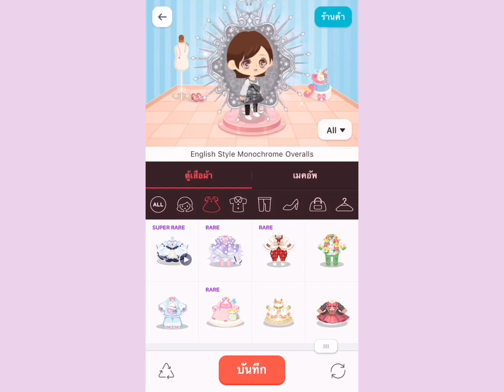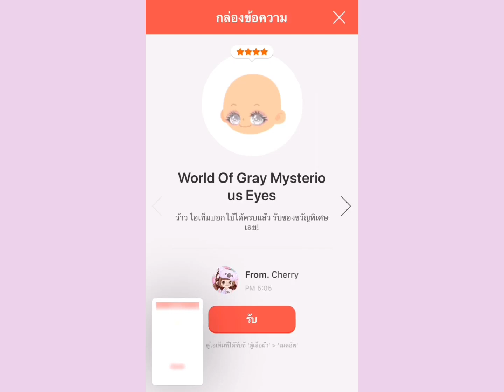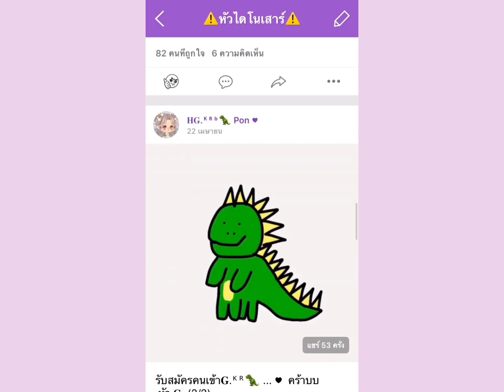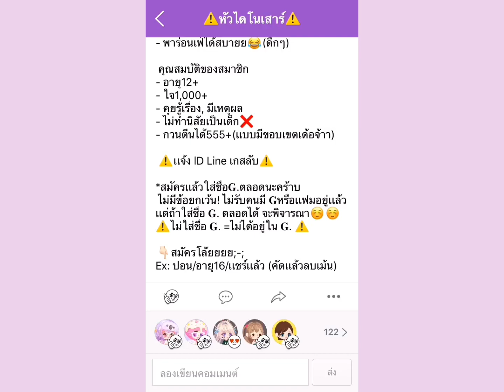Line Play| ไขตู้ดวงตาสีเทาา👀🌪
รหัสอวตาร TV-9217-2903
เบอร์วอลเล็ตสนับสนุน
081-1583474